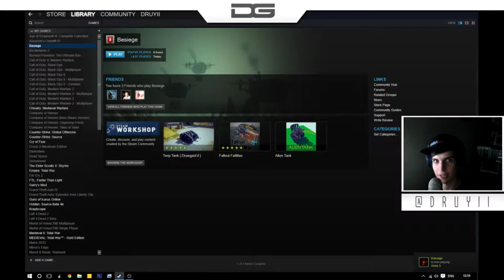Let's Play: Besiege PART 1 - MEET BETTY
Druyii gets back in business with a little bit of Besiege, working with the many faces of Betty to conquer all.

WANT TO KNOW MORE?